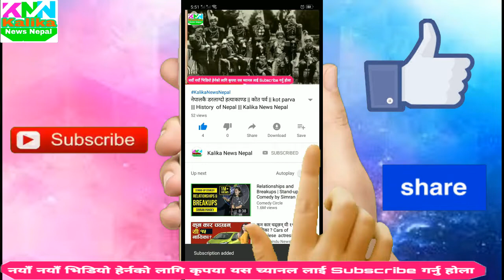Galbandi (गलबन्दी ) जस्तै Typical song || हराउन थालेको हाम्रो कला संस्कृति || Kalika News Nepal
हाम्रा अरु भिडीयो हेर्नको लागि तलको लिङ्कमा क्लिक गर्नु होस्